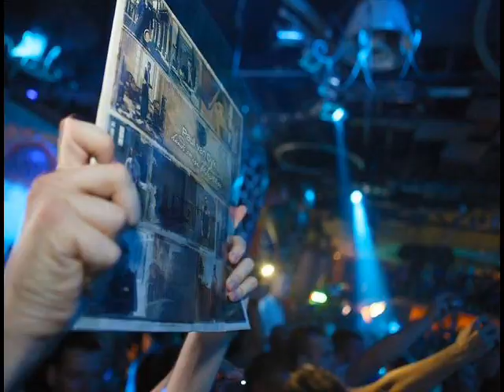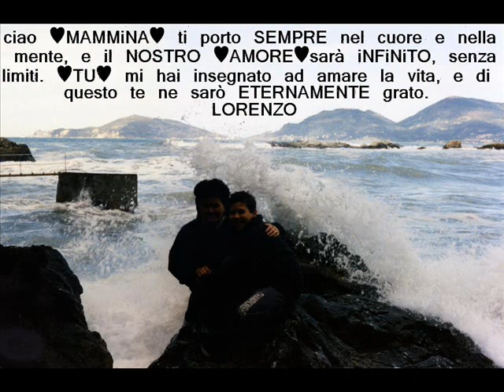LORENZOSPEED* presents AMORE Radio Show, Domenica 14/10/2012 with Fusion Project part 2 minipodcast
Artists : LorenzoSpeed® Fusion Project

Radio-show : AMORE

Date : 14/10/2012

Per infoLine, partnerships & collaborazioni, contattare il + 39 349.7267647